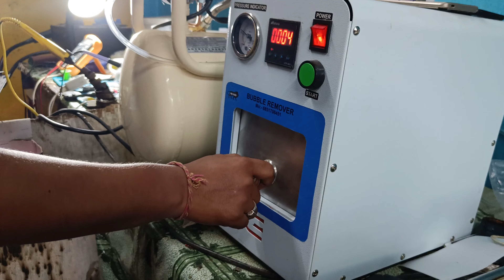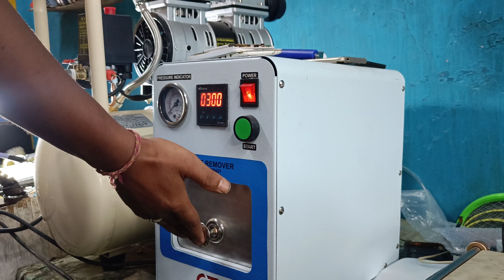মাত্ৰ ছশ টকাত সলনি হৈ যাব আপোনাৰ ভাঙা Display ।।Chipest mobile repairing service center ,Assam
মাত্ৰ ছশ টকাত সলনি হৈ যাব আপোনাৰ ভাঙা  Display ।। Mobile Display Change in just 600 rupees